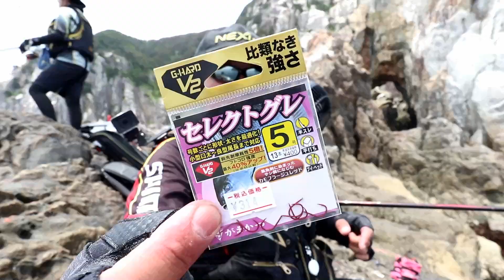化け物が来て一瞬で道糸を出されてしまいました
chinunomichi

レグロン(Raiglon) ワールドプレミアム 600m
サンライン(SUNLINE) ライン トルネード 松田スペシャル ブラックストリーム

四国遠征するとやっぱり面白いですね
大分とは潮の流れが違いパターンが新しいので
それにあわせて、色々と釣り方を替えてみてます

潮だけじゃなくて魚の動きも違うので
ゆっくり沈めていくだけじゃだめなんだと
帰ってからいろいろと反省する点が多かったですね